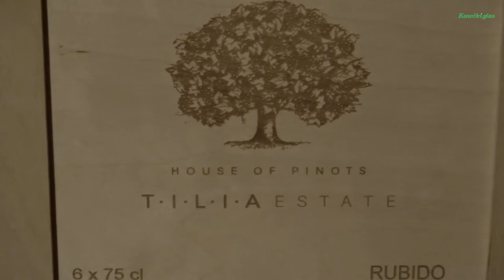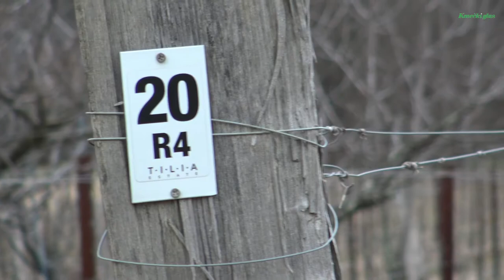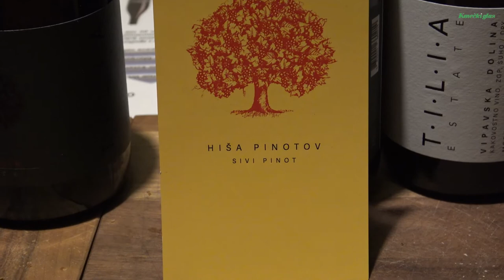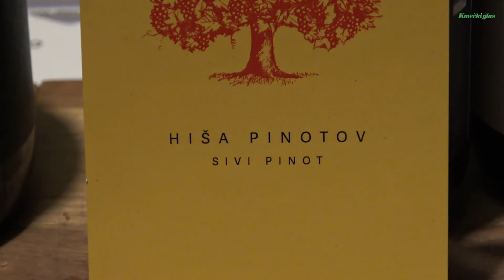Kmečki glas predstavlja: TILIA estate - Hiša pinotov: Matjaž Lemut, vodja vinske kleti in enolog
Ne spreglejte prenovljene spletne strani KMEČKEGA GLASA s svežo vsebino dogodkov in novic iz sveta kmetijstva doma in po svetu.